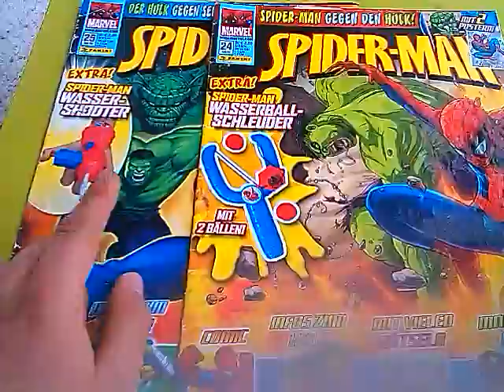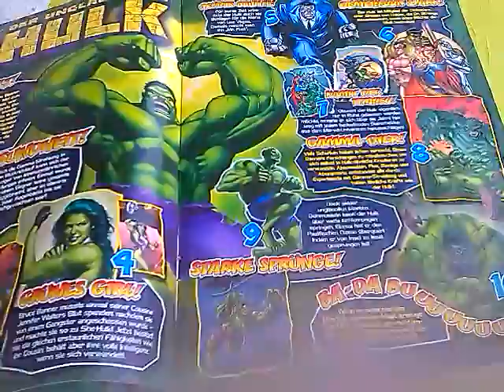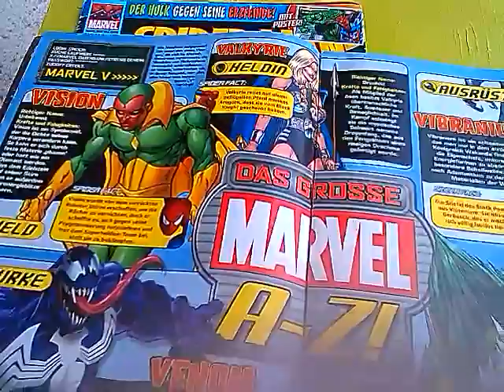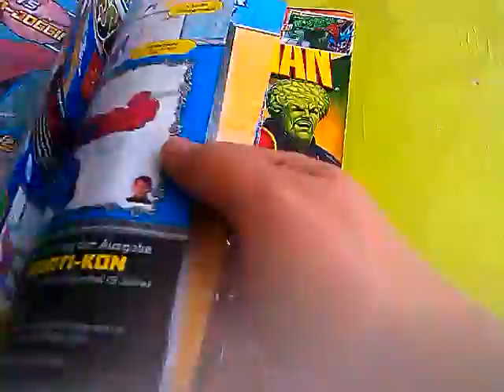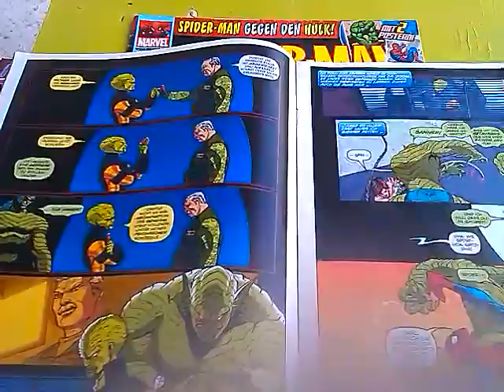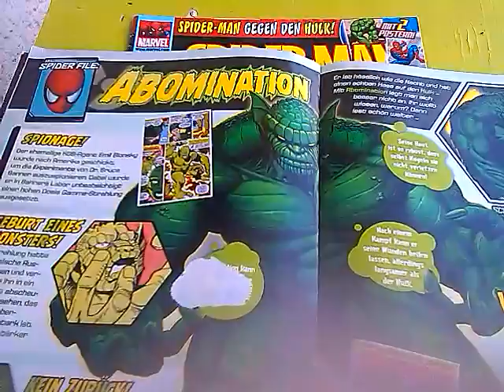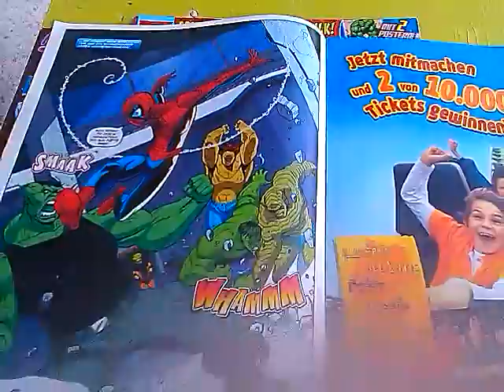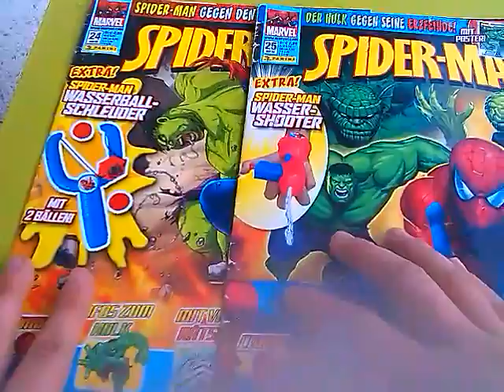Spiderman Magazin 23-24 (Hulk Special)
dc german marvel german dc universe online legends dc oder marvel dc gegen marvel hulk spiderman german hulk deutsch hulk comics deutsch